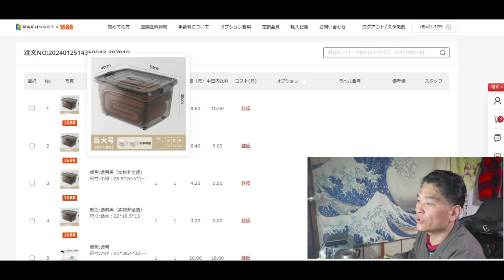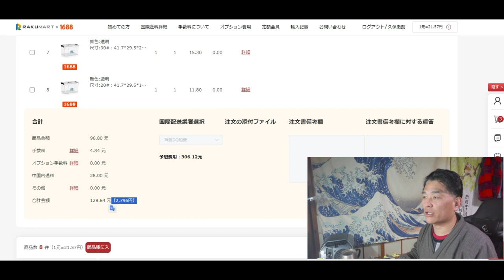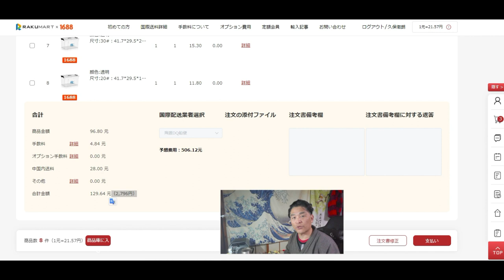【隠居TV】楽マートは安いのか？商品代金3000円＋送料10000円